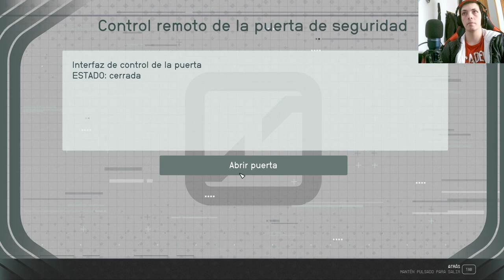💫 ¡Explora el Misterio de Starfield en la Mina Abandonada! 🚀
¿Estás listo para sumergirte en la aventura más emocionante del universo? Únete a nosotros en "Ataque Quirúrgico", la serie de Youtube que te llevará a investigar la misteriosa mina de asteroides abandonada en el mundo de Starfield. Embárcate en una odisea intergaláctica llena de peligros, secretos y descubrimientos asombrosos. Prepárate para desafiar lo desconocido mientras desentrañas los enigmas de este antiguo lugar perdido en el espacio. ¿Tienes lo que se necesita para descubrir los secretos ocultos en las profundidades de la mina? ¡Únete a nosotros y sé parte de la leyenda en "Ataque Quirúrgico"!